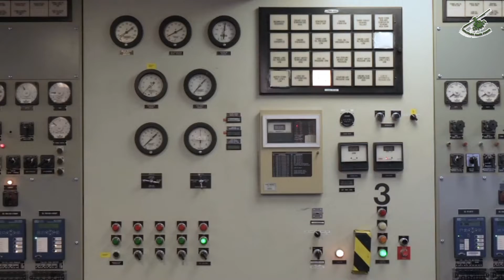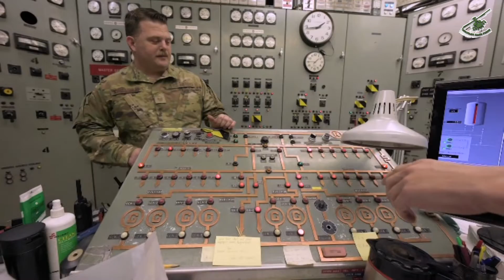Thule Air Base: The Epicenter of Arctic Force Projection & Space Superiority P4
On Thule Time - Part 4: Sustaining Life

At Thule Air Base, Greenland, power is the lifeblood of the mission. With winter temperatures regularly dropping to -40 degrees, a redundant and resilient power grid is essential to sustaining life at the top of the world. Without it, you're essentially just camping.

Check out how civil engineering operations support the mission at Thule.

This is part 4 of a five-part series. The story concludes in Part 5: Taking the Plunge..

vid credit to  Paul Honnick
Space Base Delta 1